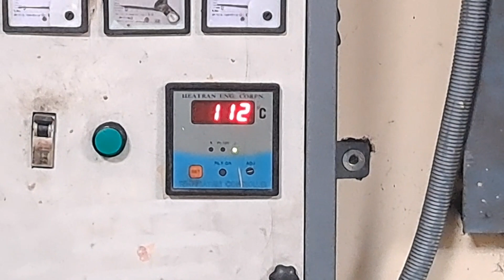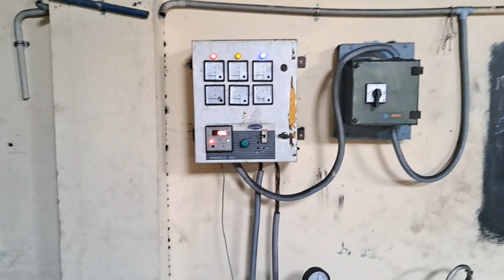💢💢retreding company tour on @bangaloretyres_officialvlogs 💥💥